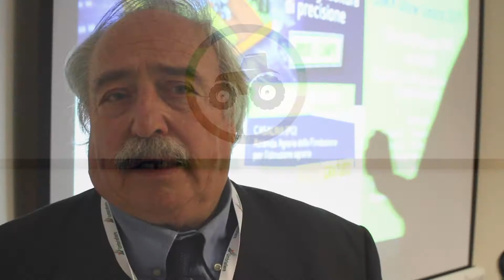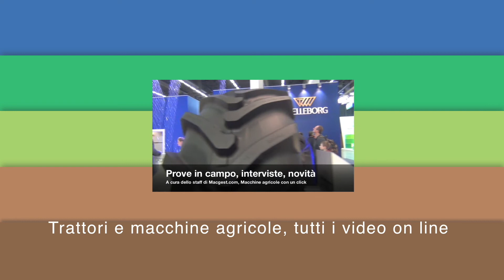Presentazione EIMA Show 28-29 luglio 2017 - Agriumbria, 31 marzo 2017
••• In questo video:
Francesco Panella, Vicepresidente - Fondazione per l’istruzione agraria

- le anteprime e le innovazioni sotto i riflettori, in campo e nelle più grandi fiere al mondo dedicate alle macchine agricole.